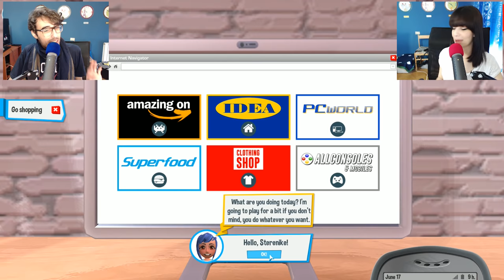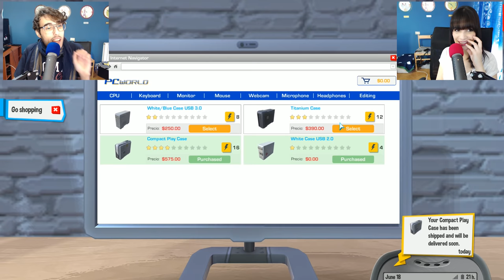Youtubers Life ITA - Ci Siamo Fidanzati! - Ep 5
Quinto episodio di Youtubers Life ITA , riusciremo a conquistare Tessa e a rendere felice il giovane Sterenike?